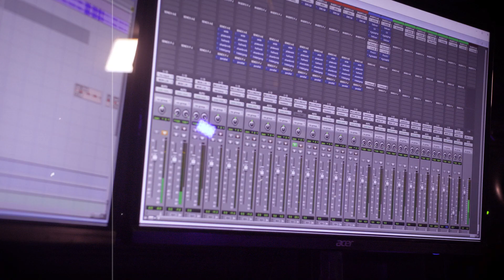CTM Kheen- "Having My Way" (Official Music Video) by ShrugLife Productions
CTM Kheen is back again killing another music video with ShrugLife Productions! Really enjoyed putting this project together with this artist and his group.